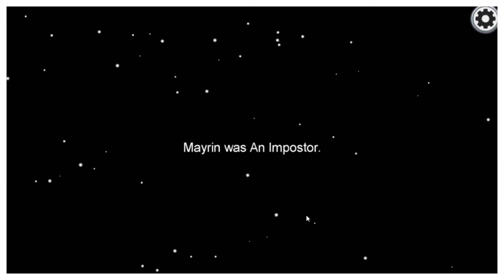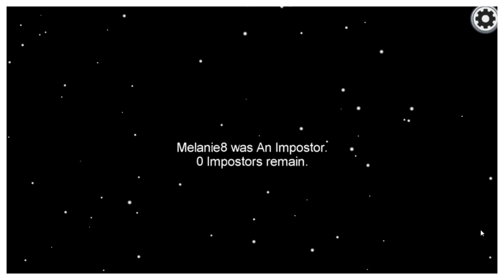അവൻ എന്നെ കണ്ടില്ലെന്ന് തോന്നുന്നു 🤣🤣 | AMONG US GAMEPLAY